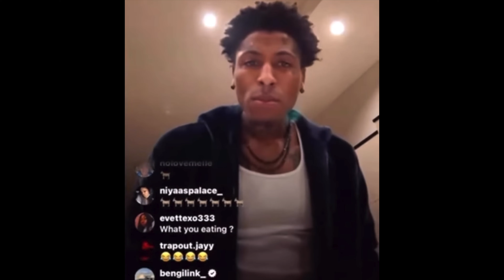SHE COMPARED ME TO HER EX PRANK! *GONE WRONG*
If You Liked This Video Please Make Sure That You